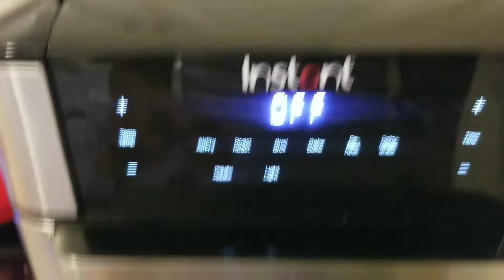Jollof gari, adokugbi pilon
Onions, garlic ,salt, pepper, Maggi, Turkey Tails